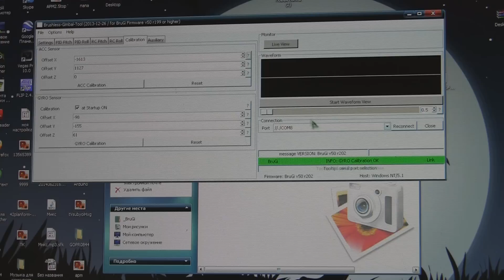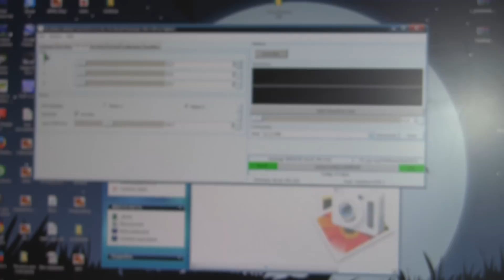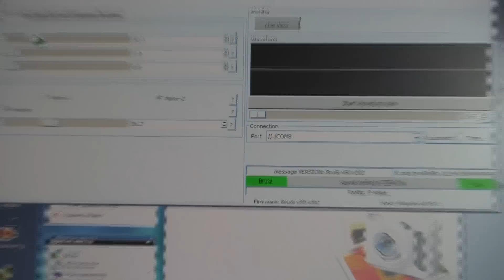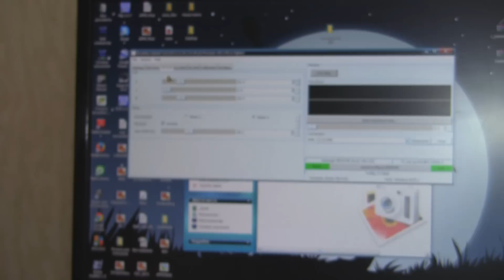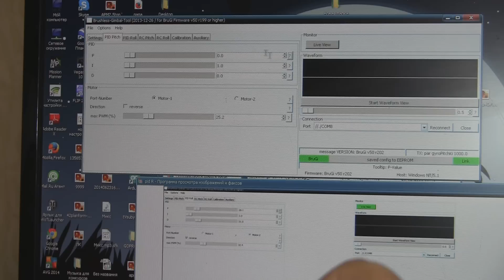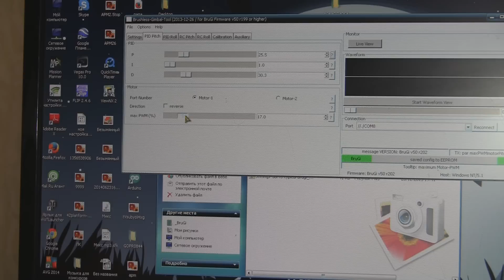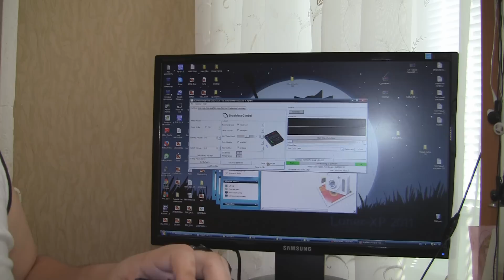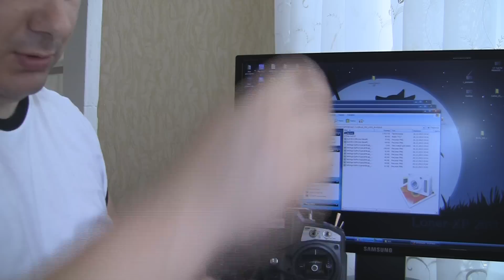Настройка БК подвеса на контроллере Martinez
Ссылка на ВЕК
Ссылка на контроллер с подвесом